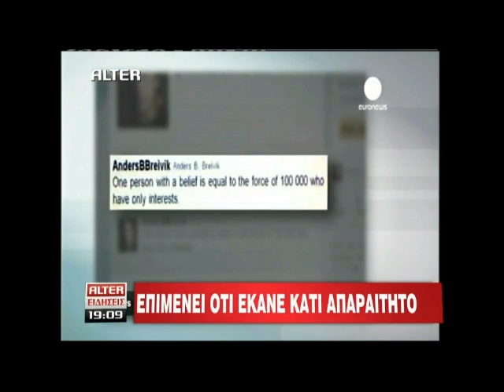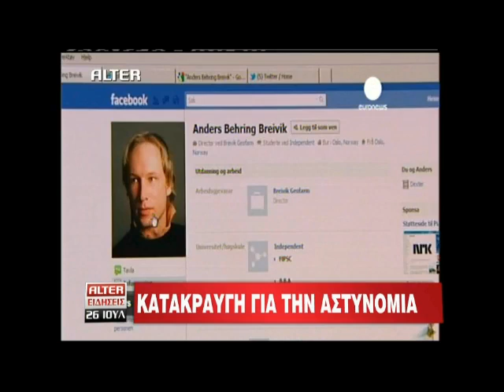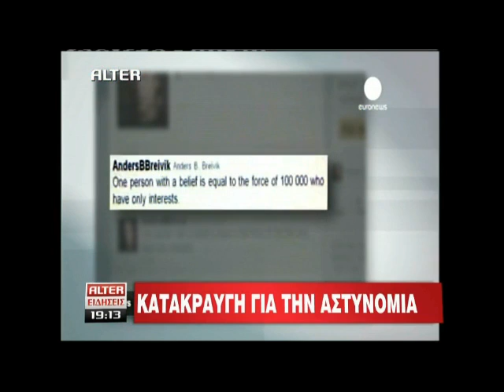Real.gr 26-07-2011 - ΔΕΛΤΙΟ ALTER ΜΕΡΟΣ 2ο